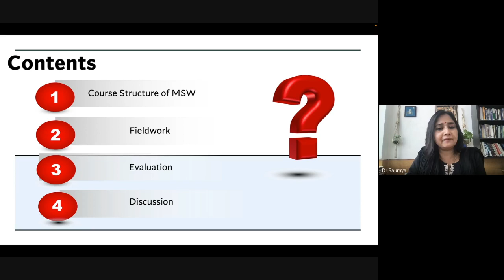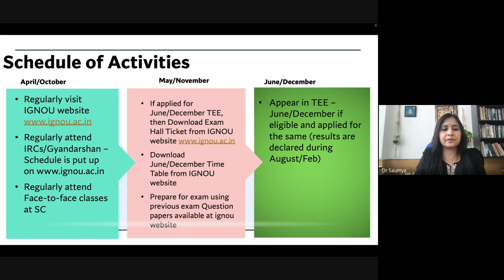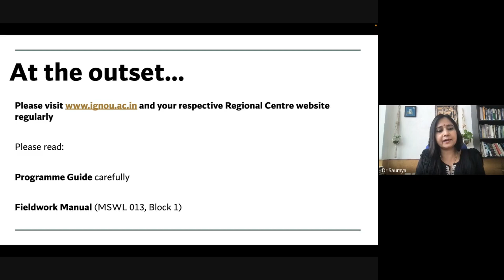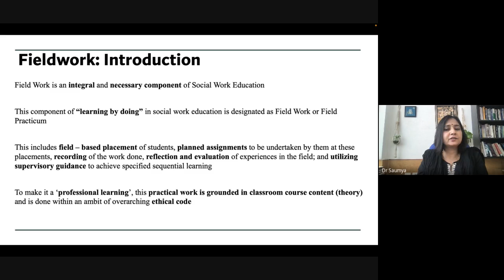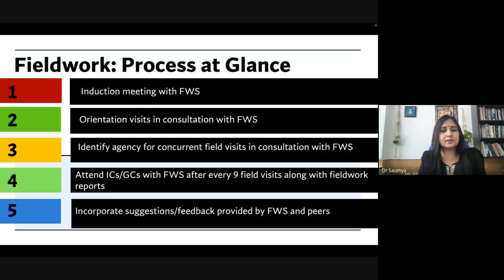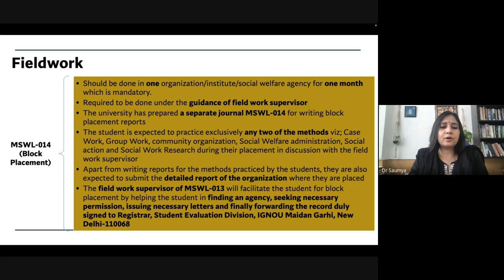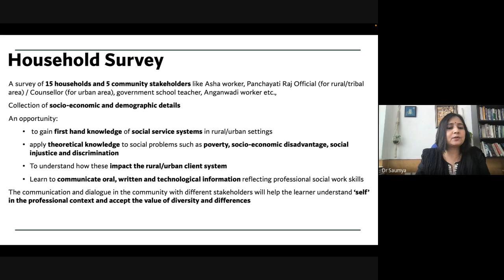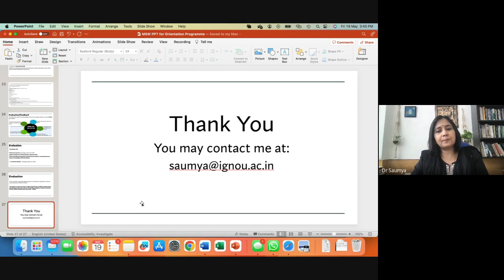Induction meeting for MSW learners of January 2023 on 19 05 2023